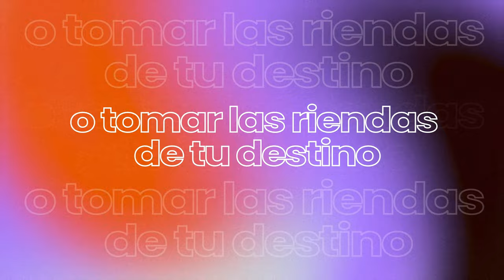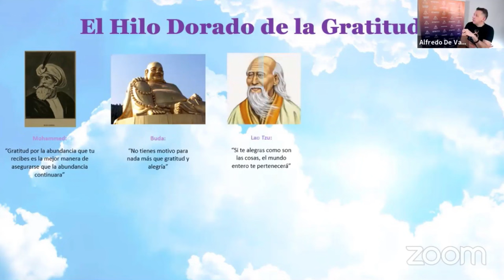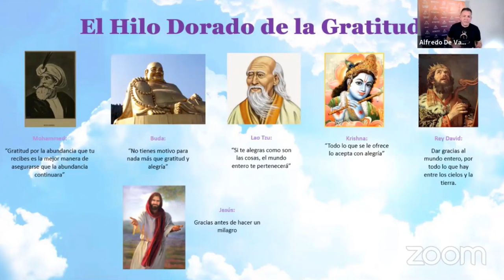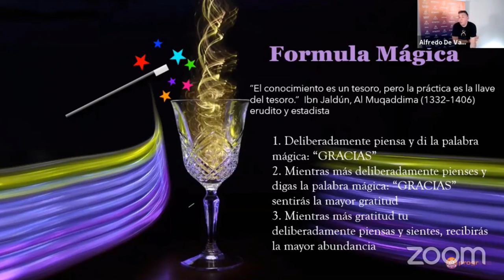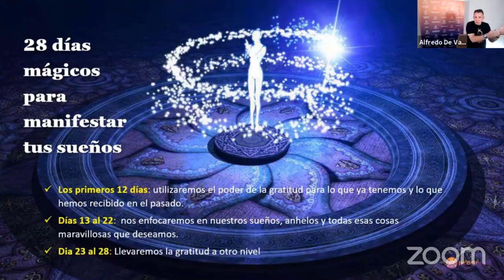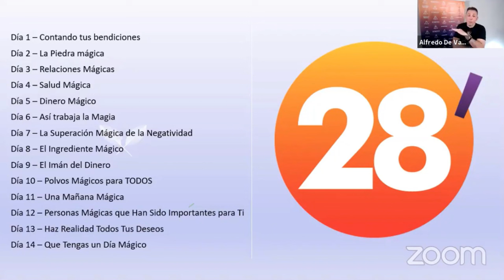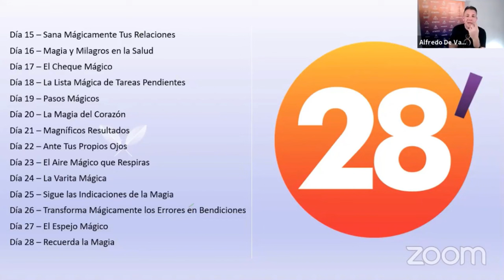RETO DE LA MAGIA 28 DÍAS DE GRATITUD 🙏 - Día 2 de Preparación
🌟 ¡Despierta la Magia en Tu Vida! 🌟

En esta segunda parte de la preparación, Alfredo De Vanna te sumergirá en la historia de la práctica mágica del agradecimiento, demostrando cómo ha impactado vidas a lo largo del tiempo. Te guiará para desatar el poder mágico del agradecimiento en tus sueños y metas.

En este segundo día de preparación estarás:

• Descubriendo el Hilo Dorado de la Gratitud.
• Explorando cómo la práctica mágica ha marcado la historia de grandes personalidades.
• ¿Decir "gracias" basta? Alfredo te revelará la fórmula mágica para experimentar el verdadero poder del agradecimiento.
• Aprenderás cómo funciona este Reto Mágico y qué extraordinarios resultados aguardan en los próximos 28 Días.
• Definirás tus sueños: un ejercicio práctico y poderoso para clarificar tus deseos en las áreas más relevantes de tu vida.

🌟¡En 28 días, Experimenta el encanto del agradecimiento! 🌟

🚀  Prepara tu mente y corazón para una experiencia transformadora que cambiará por completo tu vida. Ahora que conoces tus deseos, estás preparado para participar en la experiencia más emocionante y apasionante del mundo: el Reto de 28 Días.

✨ ¡Comparte esta oportunidad de transformación con tus seres queridos y emprende juntos este viaje hacia la Magia del Agradecimiento! ✨

🚀 Transformarás tu mundo en tan solo 28 días a través del poderoso acto de la gratitud. 🌈

📣Accede a este Reto que transformara tu vida a través de la Magia del Agradecimiento en la plataforma de la Academia del Progreso TOTALMENTE GRATIS, donde tendrás acceso a recursos adicionales y hojas de trabajo que harán que tu experiencia sea aún más transformadora: